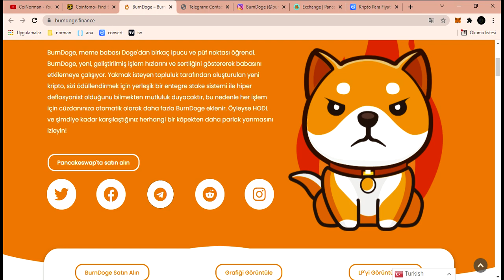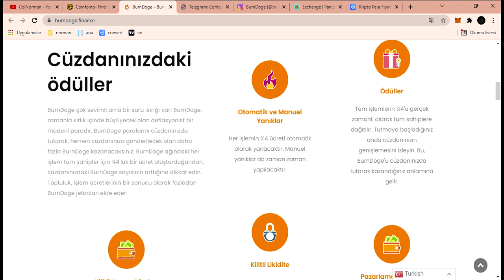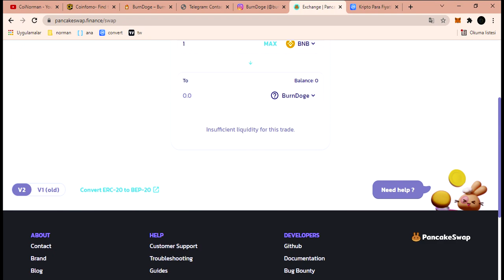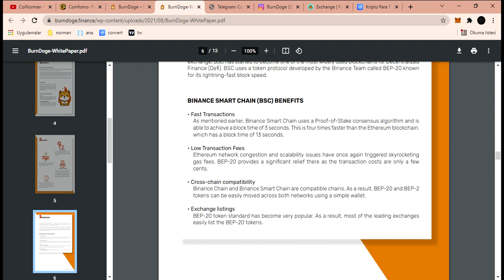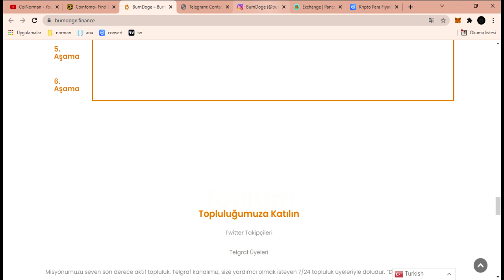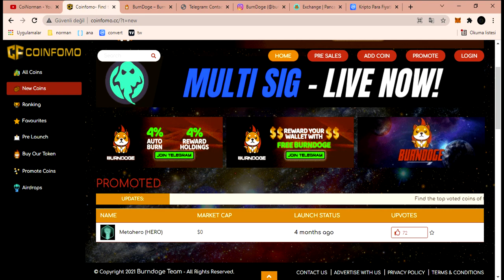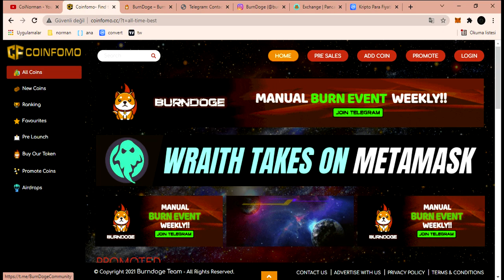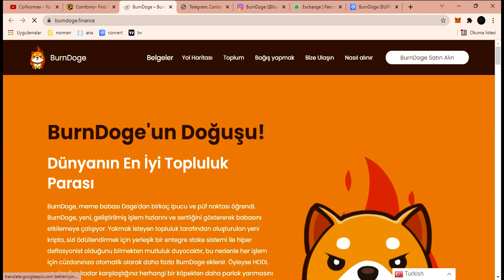BurnDoge.Yeni meme token. Küçük dogenin özel yeni token paylasma sitesi var.Manuel oto yakma islemi.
Video tanıtım amaçlı çekilmişdir ve Yatırım tavsiyesi değildir (YTD)
I`m Crypto currency trader and hodler .I enjoy to share news about crypto world.
Ben bir kripto para traderi ve uzun vadeli yatırımcısıyım . Kripto Dünyası hakkında yeni bilgiler paylaşmak benim işim.

Telegram adresses : CoiNorman
                                       Coinorman1
                                          eCoinorman

-4% automatic burn that would make the price skyrocket the more we burn and 4% rewards system in every transaction
-Incoming multiple contests where u could win real cash prizes up to 50000 USD
-CG and CMC listed
-Follow our medium for more information about our token
-Were expanding our team to different part of the world so if you're interested and enthusiastic about BurnDoge hit us up
-Launching our own BURNDOGE web voting site. Its fully own and manage by the BurnDoge. Making our own ecosystem and not just a utility token that would impact the price with our buyback mechanism everytime someone buy ads from out site, we would use portion of the proceed to buy more BurnDoge token
-Upcoming Major CEX listing from the top 40 exchanges on CMC that would provide more accessibility for our trader to buy our token